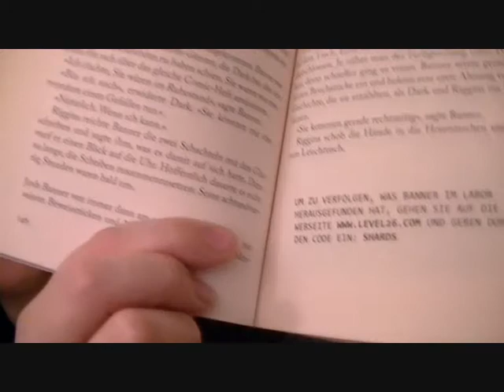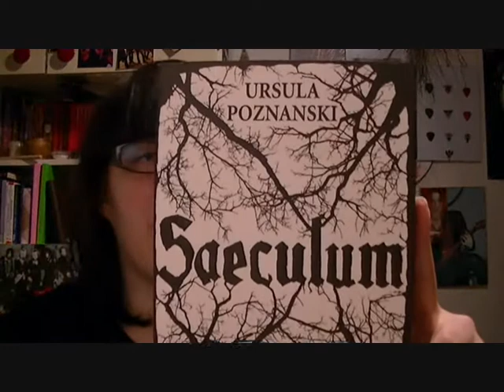Unpacking - Buchbestellung Medimops IV